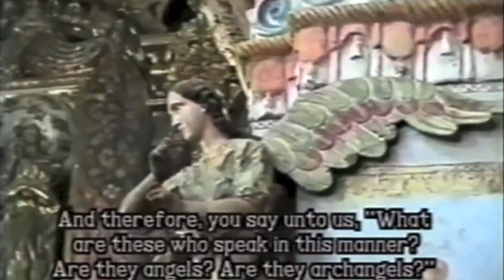"Are they angels? Are they archangels?"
"He has been born upon the Earth."

"We have come but for one purpose, to prepare a way for the coming of the Messiah."
"New words shall be written upon the sky, but they must be written in men's (and women's) hearts first."

       As the brightest light in the heavens passed over Earth in 1970, spiritual messengers of God arrived and began to speak through an unconscious man whose death had also just been passed over. They spoke from a town named Globe. Yet their message is for all who will hear.
       "We have come for one purpose, to prepare way for the coming of the Messiah upon the Earth. Open your door that we may enter, and therefore, there can be a place prepared within you, each of you, for his coming."
 (Aka, spiritual messengers of God)

     Listen, and you shall hear.